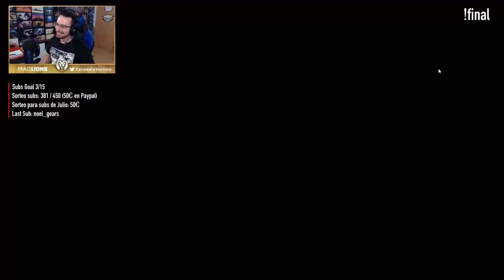Mi NUEVO MAIN en R6 | Steel Wave | Caramelo Rainbow Six Siege Gameplay Español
Mi NUEVO MAIN en R6 en este Gameplay de Rainbow Six Siege español en Steel Wave.

▬▬▬▬▬▬▬▬▬ INFORMACIÓN SETUP ▬▬▬▬▬▬▬▬▬
● CPU: Intel Core i9-9900K 3.6Ghz
● MB: Asus Prime Z390-A
● Ratón: SteelSeries Rival 300
● Cᴀsᴄᴏs: Sades A6
● Micrófono: Blue Yeti
● Fuente Alimentación: 800W Mars Gaming
● Teclado: Newskill Seiryu